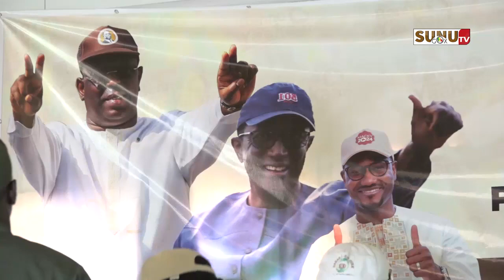Kédougou/Présidentielle 2024: les responsables des trois départements s’engagent à élire Amadou BA!